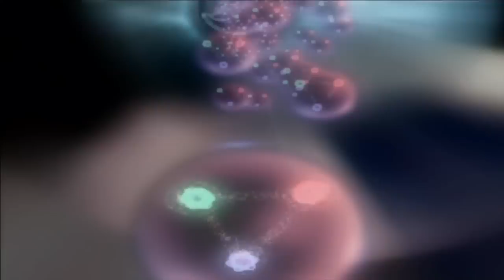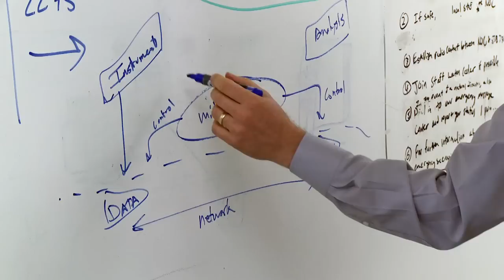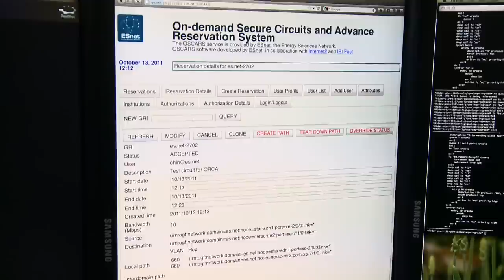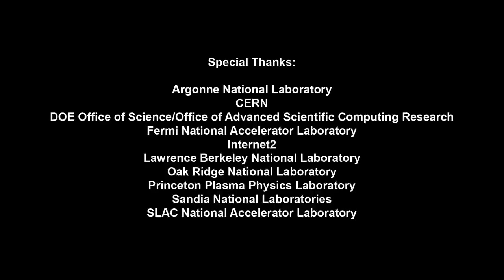ESnet Marks 25 Years of Service to Science